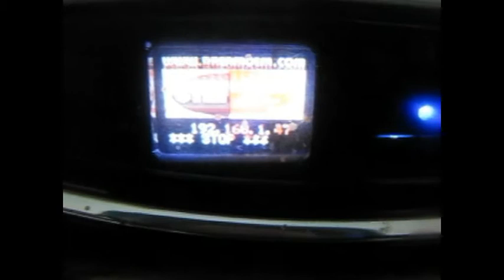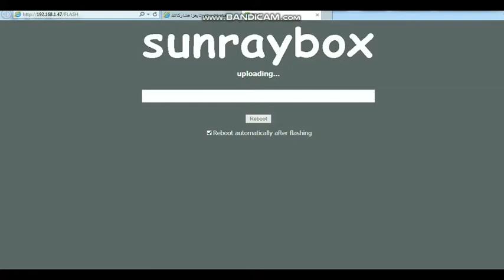طريقة التعامل مع اجهزة الجيل الثالث الجزء الاول